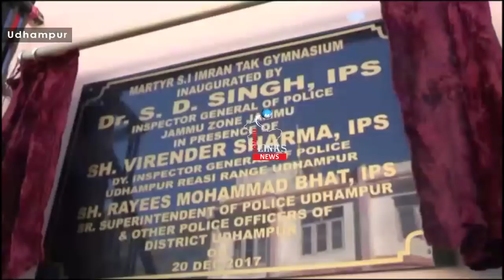IGP Jammu inaugurates Gymnasium at DPL Udhampur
UDHAMPUR: The best way to keep the youth away from the menace of drug addiction is to channelise their energies towards sports, Inspector General of Police S D Singh Jamwal said today.

The IGP, Jammu zone, inaugurated a new modern gymnasium at District Police Lines (DPL) Udhampur. The gymnasium has been named after Sub Inspector (SI) Imran Tak, who was martyred while fighting militants in Kashmir last month.

"The best way to keep the youth away from the menace of drug addiction is to channelise their energies towards sports activities," Jamwal said.

The gym has been opened in order to channelise the energy of the youth, including police jawans, towards constructive and productive purposes rather than they getting inclined towards anti-social activities such as the menace of drug addiction.

"Drugs and substance abuse affects the capabilities and energies of the youth and it is the responsibility of all stakeholders to work together and eradicate the growing menace," he said.

"The initiative of Udhampur Police towards this social responsibility is worthwhile and will go a long way in engaging the local youth, including police personnel, in sports activities and thereby keeping them physically and mentally fit to meet future challenges," Jamwal said.

He also referred to the stressful nature of police duties and said that such initiatives would help keep personnel mentally and physically fit.

The senior police official also inspected the drug de- addiction centre and other construction and ugradation works going on in District Police Lines (DPL) Udhampur.

He also chaired a quick crime review meeting to take stock of crime management issues and directed officers to focus on narcotics, miscreants, absconders and traffic violators.